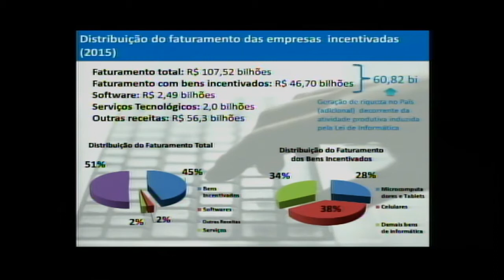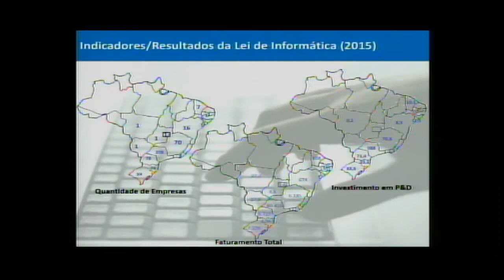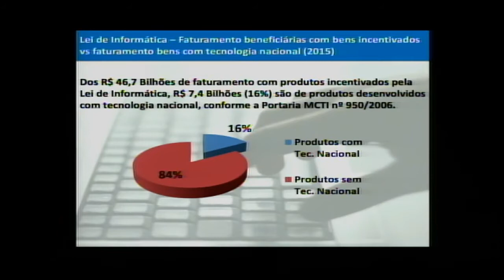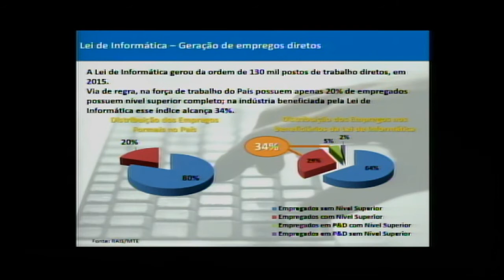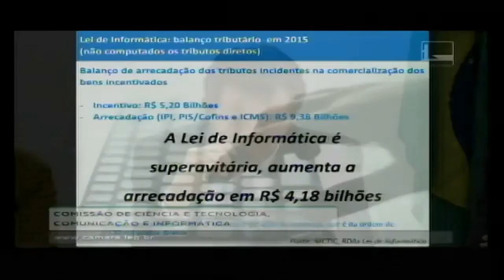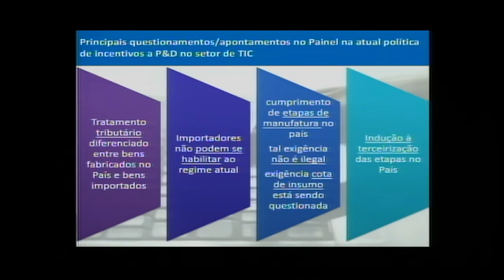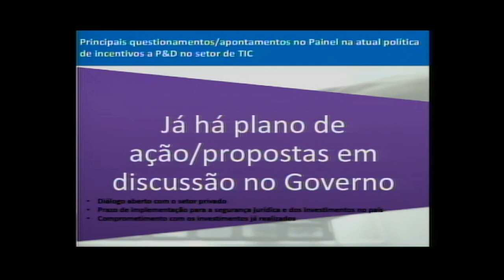Lei de Informática: Governo assume que fará revisão para cumprir punição da OMC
Representantes do governo e dos setores produtivos da área de informática (harware e software) participaram nesta quinta-feira, 15/12, de uma audiência pública na Câmara dos Deputados. Foram debater com deputados, os prazos e eventuais punições que o Brasil terá de enfrentar junto à Organização Mundial do Comércio, no tocante a Lei de Informática (nº 8.248).

No encontro ficou claro que tanto o governo quanto a indústria admitem uma eventual derrota na OMC, após apelação que ainda será feita e, por consequência, corrigir rumos desta legislação em vigor há 25 anos. Entretanto, ainda que sejam feitas mudanças na Lei de Informática, tanto o governo quanto a industria concordam que esse instrumento de política industrial não popde acabar, pois gerou resultados positivos para o país.

Processo

No mês de novembro, chegou da Suíça as primeiras informações dando conta que a Organização Mundial de Comércio (OMC) teria considerado como "ilegais", sete programas da política industrial brasileira. Entre os setores atingidos, estão automotivo, eletroeletrônico, siderúrgico, açúcar, celulose, mineração e sucroalcooleiro. A decisão foi tomada após um processo movido em 2015 pelo Japão e a União Europeia.

No caso da indústria eletroeletrônica, o questionamento foi com relação à política de incentivos fiscais concedidos pela Lei de Informática, sobretudo no tratamento diferenciado nos campos tributário e comercial, que tem sido dado para equipamentos importados e os fabricados no Brasil.

Audiência

No debate, o secretário de Política de Informática do Ministério da Ciência, Tecnologia, Inovação e Comunicações, Maximiliano Martinhão deixou claro que, embora  a pasta admita que será preciso revisar a Lei de Informática, o governo não abrirá mão deste importante instrumento de Política Industrial. "Temos que lutar para preservar o que conquistamos", disse o secretário, que fez uma apresentação dos principais beneficios que o Brasil vem colhendo há 25 anos com a implantação desta lei.

A CDTV, do portal Convergência Digital, gravou a audiência pública transmitida pela TV Câmara e apresenta os principais momentos do debate entre governo, indústria e o legislativo, sobre os impactos da decisão da OMC na Lei de Informática, que ainda não foi anunciada oficialmente, pois o organismo aguarda a defesa brasileira. Assistam.